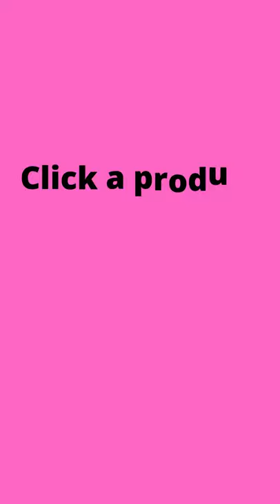Etekcity Digital Body Weight Bathroom Scale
Amazon Products short_video Rock Gai

Especially I hope to tell you the secrets of YouTube.